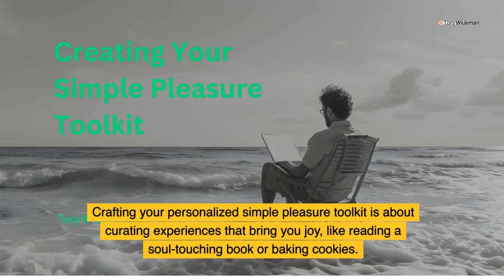Creating Your Simple Pleasure Toolkit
In pursuing happiness, we often overlook the profound joy in simple pleasures. These modest experiences, accessible to all, can significantly enhance our well-being and satisfaction.

We can cultivate a more meaningful and contented life by consciously integrating these moments into our daily routines.